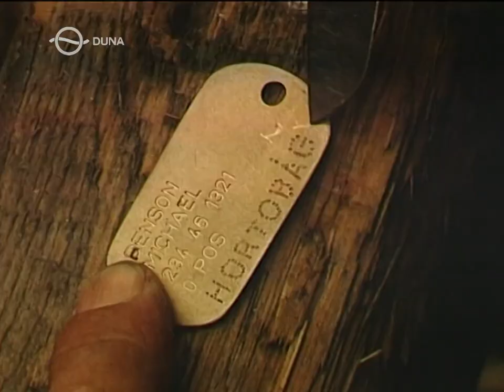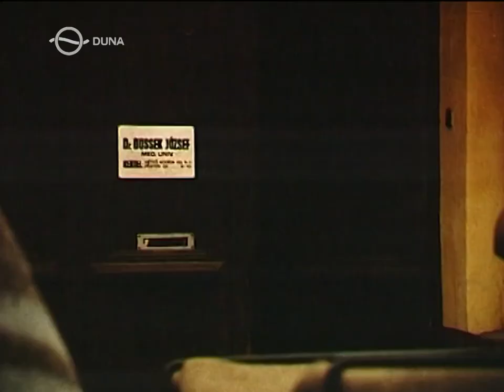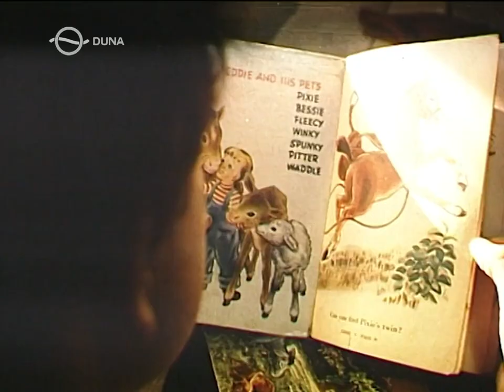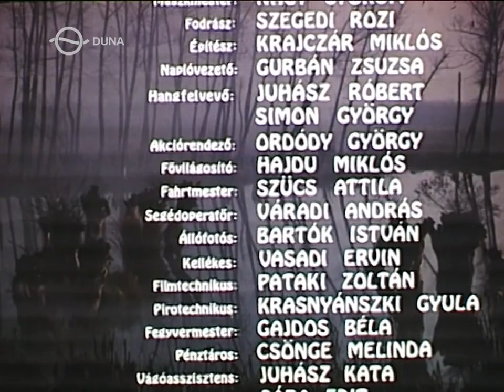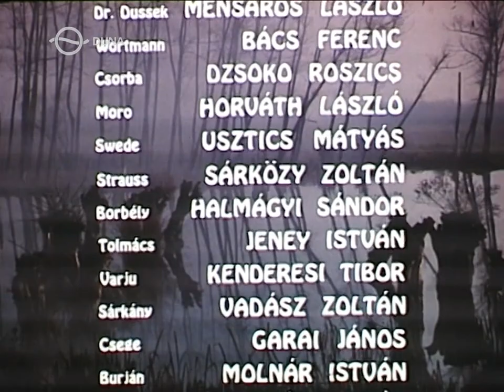Hosszú vágta 1984 HUN [720p] [Teljes film]